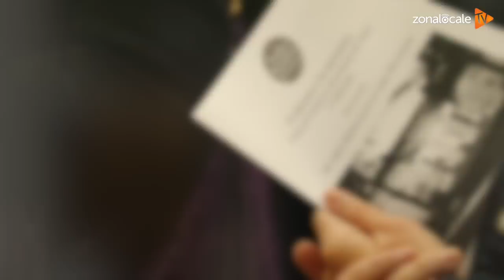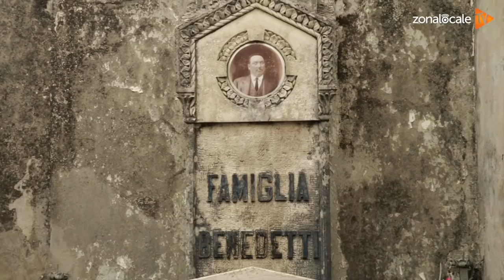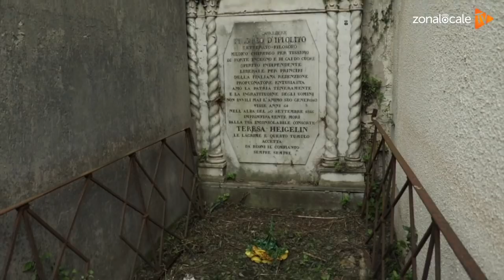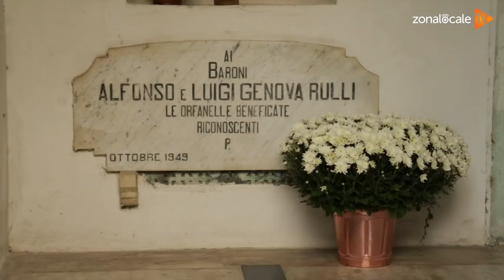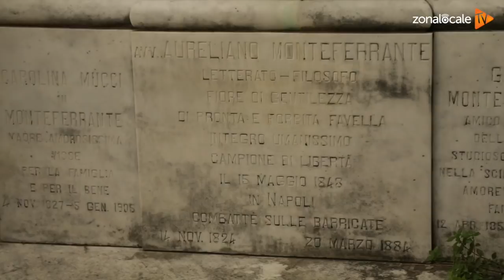La visita alle tombe storiche del cimitero di Vasto